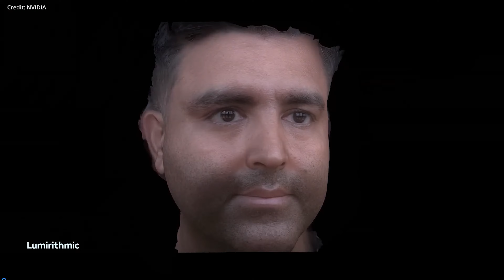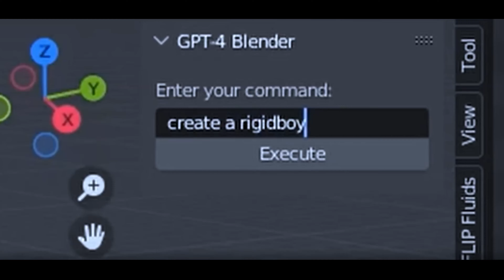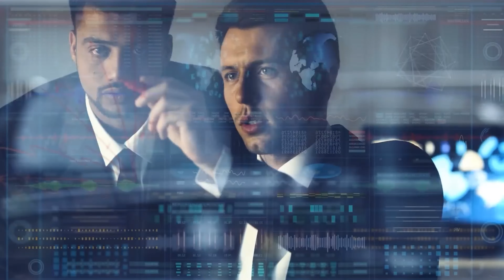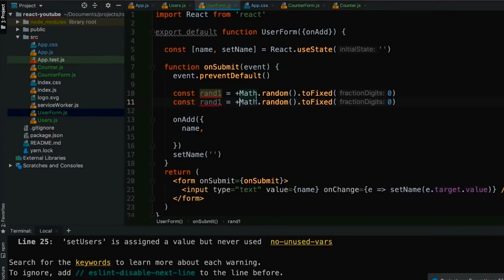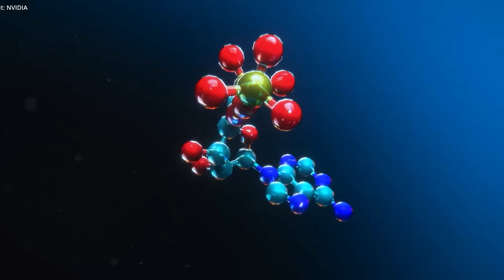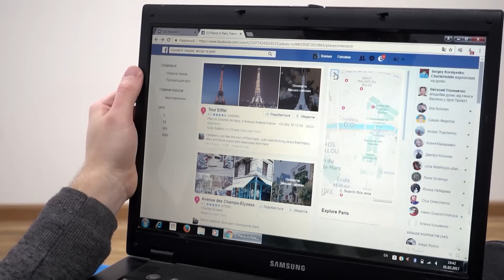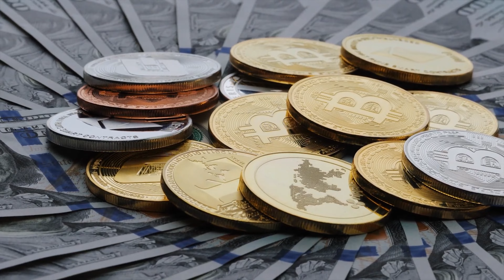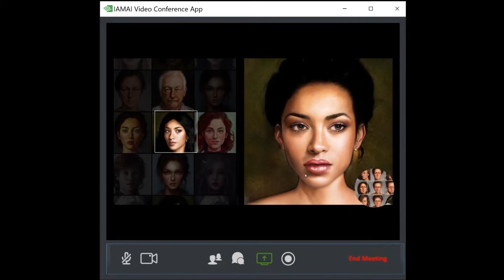The Future of AI: How Artificial Intelligence Will Change the World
Hello! In today's video, we examine the possibility of AI and technological singularity, a topic that has everyone talking. This isn't just any turning point; it's the point at which the development of AI spirals out of our control and fundamentally alters everything.

Time Stamps
00:00 Intro
00:39 Rapid Technological Progress
01:48 Merging with AI
02:44 Engineering Immortal Superhumans
03:55 The Future of Entertainment
05:01 The Pervasiveness of Nanotechnology
06:15 Economic Implications
07:26 AI as Objects of Worship
08:37 Questioning Humanity's Place
09:40 AI in the Corporate World

The technology world has changed dramatically in just a few decades, but what's next may look like child's play in comparison. According to experts, AI's ability to advance technology could reach previously unheard-of rates by 2040. It would be common to see inventions every few minutes that push the limits of human comprehension.

Technologies that we previously thought only belonged in science fiction, such as replicators that could create almost anything at the molecular level or shape-shifting robots that can adapt to their surroundings. Consider portable nuclear fusion devices that promise endless energy or antimatter-powered spacecraft that can take us beyond the solar system if that isn't enough of a revolution.

But a significant challenge—responsibility—comes along with such revolutionary developments. The pioneer of artificial intelligence, Dr. Alan Turing, famously observed, "We can only see a short distance ahead, but we can see plenty there that needs to be done." The real test will be in ensuring that these developments serve humanity without endangering our very survival, even though we are on the verge of making the unthinkable conceivable.

Our next horizon, beyond our biological limitations, seems even more unfathomable after our merger with AI. Scientists predict that the combined use of genetic engineering and nanobots will significantly slow down, if not completely stop, aging by the 2040s. At the age of 90, picture people who are as energetic as they would be at 25. Beyond lifespan, our biology itself could undergo improvement. The new standard might be enhanced senses, increased intelligence, and increased strength.

While our technological advances may enable us to go to distant parts of space, they are also changing how we enjoy leisure time here on Earth. Experts predict that by 2045, most of our free time will be spent in fully immersive VR. You won't just watch movies anymore; instead, you'll 'experience' them. From the comfort of your living room, picture the excitement of soaring alongside dragons or stepping onto far-off planets. This isn't just conjecture; according to a survey, 70% of moviegoers preferred hyperrealistic, AI-generated VR experiences to traditional movies.

Millions of people will struggle to answer a fundamental question: "What is our place in this new world?" simply because there are beings there that are manifestly superior in intelligence, wisdom, and capability. By 2045, analysts anticipate that spontaneous global movements demanding a halt to unrestrained technological growth will emerge, evoking the major socio-cultural uprisings of the 20th century.